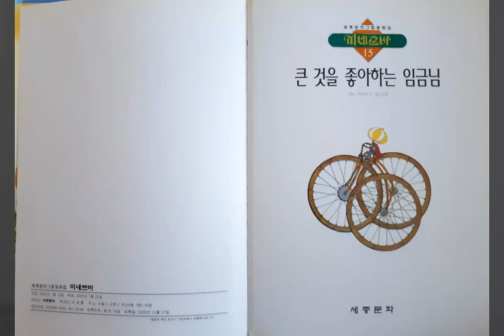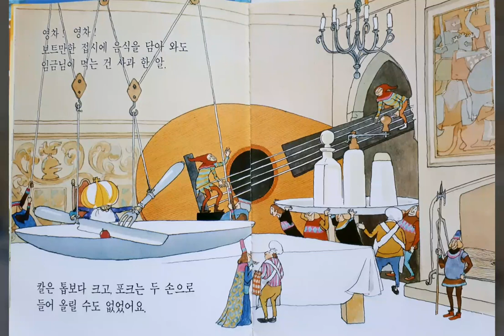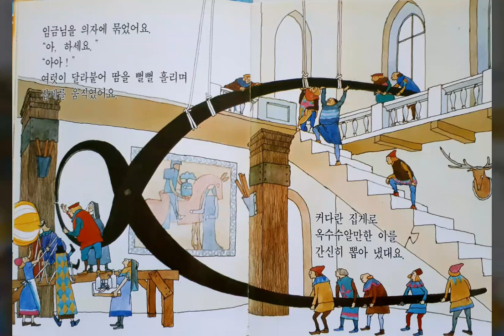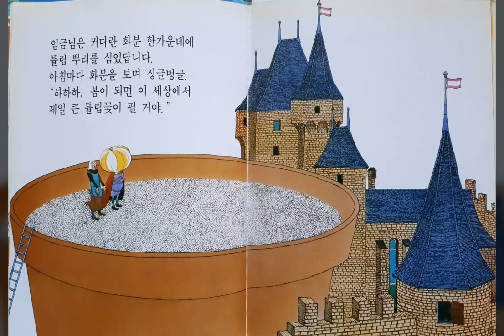큰것을좋아하는임금님 (스타리의 리얼동화책 동화책읽어주기 창작동화)